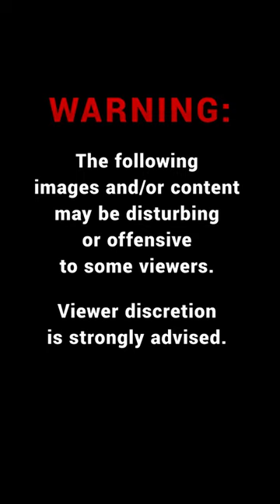Ambulance Overturns After Colliding With Bus in Westminster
An ambulance overturned after it was involved in a collision with a bus in central London on Tuesday evening, January 31.